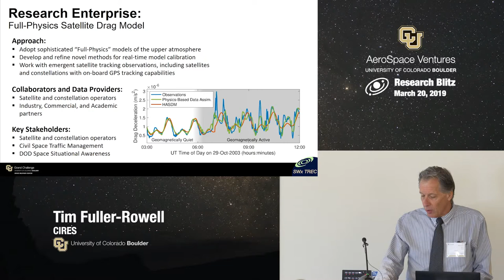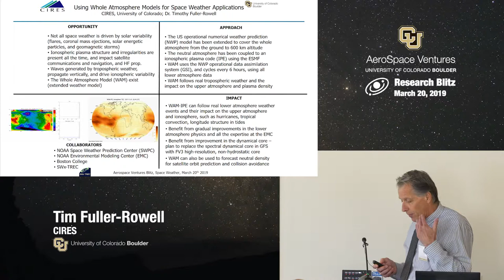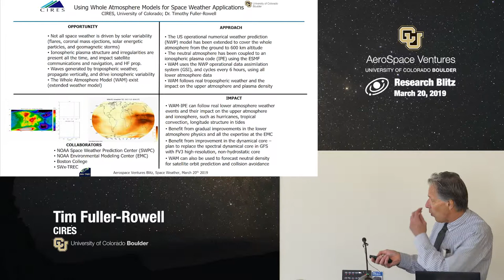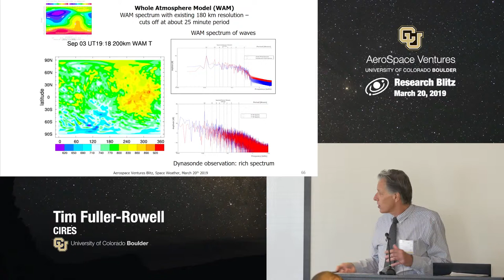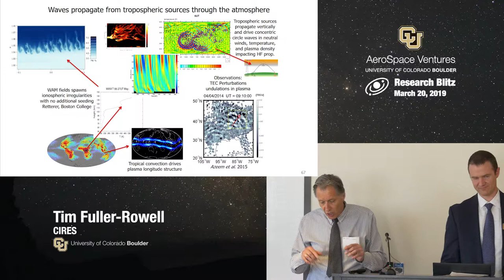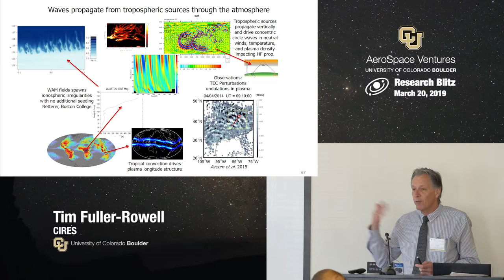CU Boulder AeroSpace Ventures: Tim Fuller, Whole Atmosphere Models for Space Weather Applications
Tim Fuller of the CU Boulder research institute CIRES talks about Whole Atmosphere Models for Space Weather Applications at the 2019 AeroSpace Ventures Research Blitz. During the Blitz, university researchers presented their work in short "lightning round" sessions focused on aerospace and defense research topics ranging from cybersecurity, space weather and quantum to hypersonics, autonomy and robotics. Learn more about CU Boulder AeroSpace Ventures.